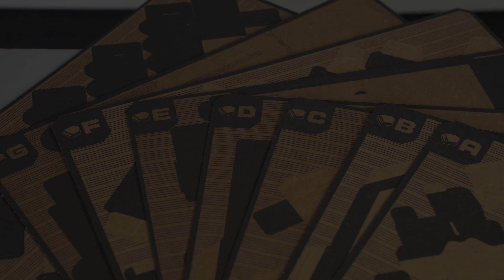Nintendo Labo - KLAVIER AUFBAU (Cinematic Version)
► Nintendo Labo Multikit
► Customisation Kit
► Swicht kaufen